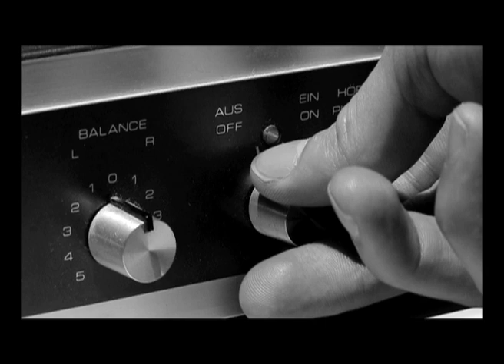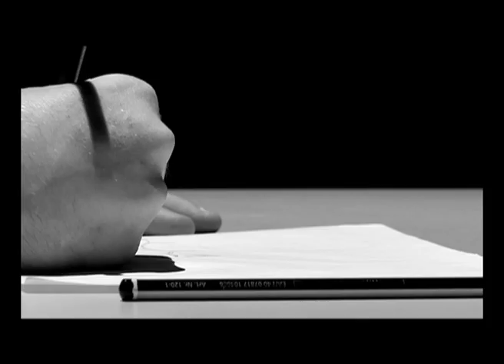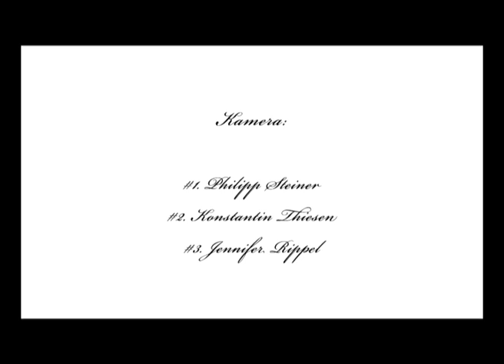Queen - All Dead, All Dead (Unofficial Video)